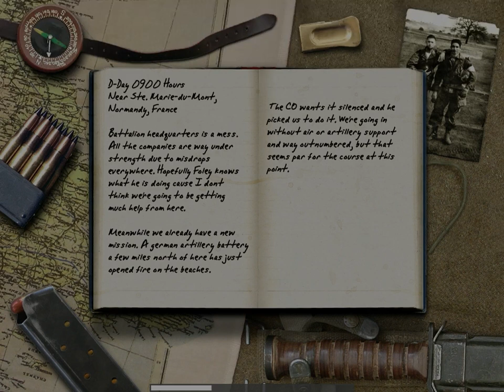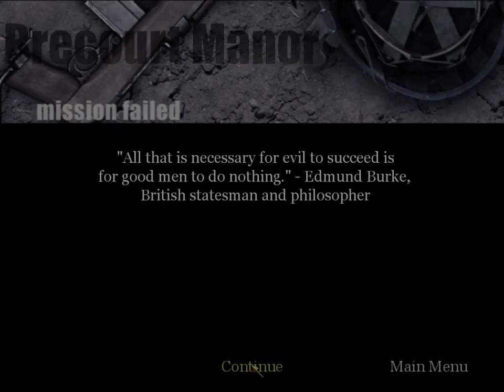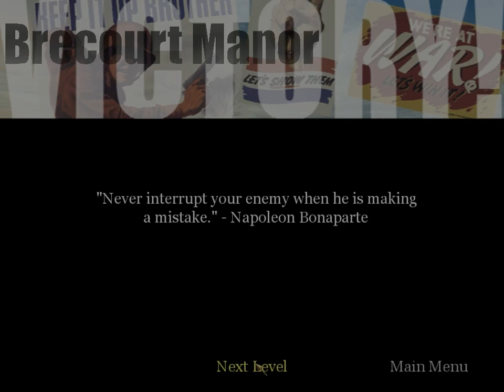Gameplay Call OF Duty | Normandy, Route N13 | June 6, 1944 | 0815 Hours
Lets Go Private Martin